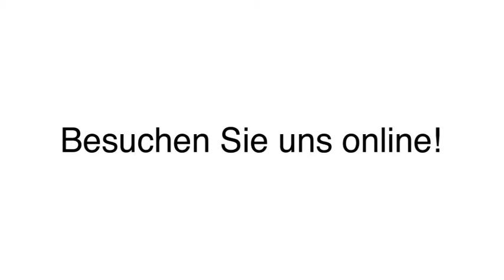Waschen ohne Waschmittel Waschkugel in Waldkirchen, Niederbay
KDK-internet Shop in Waldkirchen, Niederbay ist Ihre erste Wahl, wenn Sie nach Waschen ohne Waschmittel oder Waschkugel suchen. Für mehr Informationen erreichen Sie uns unter der Telefonnummer (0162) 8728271 . Besuchen Sie uns auch unter der oben genannten Webadresse!